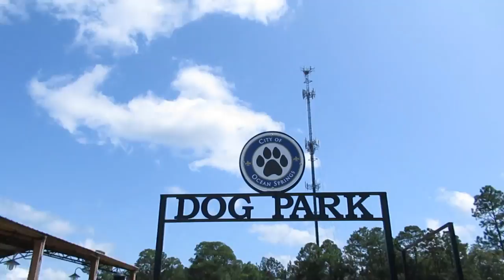FREYA THE HUSKY PLAYS FETCH!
I haven't known too many huskies that will play fetch, but Freya out of nowhere wanted to play fetch! Now it's her favorite thing.